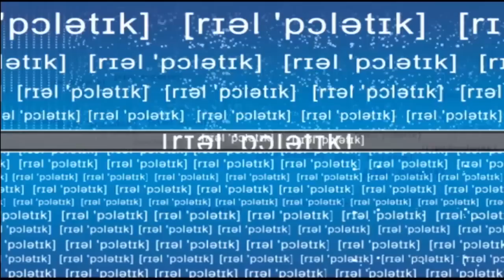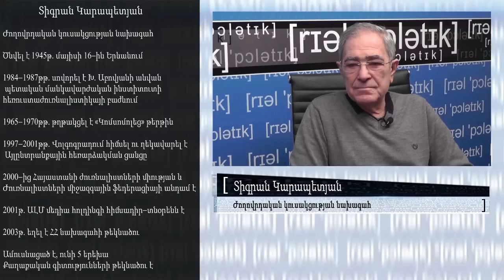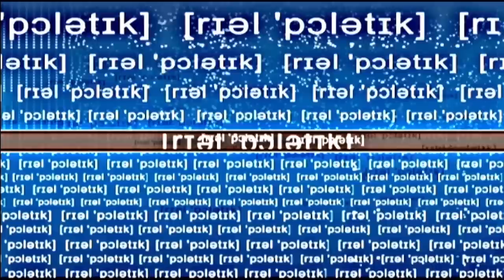Realpolitik ծրագրի հյուրն է Տիգրան Կարապետյանը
Ախորժակները թեժանում են, գայլերը միշտ անկուշտ են

«Առաջին լրատվականի» Real Politik հաղորդաշարի հյուրն է ԺԿ նախագահ Տիգրան Կարապետյանը:

- Կարծո՞ւմ եք, որ Ռոբերտ Քոչարյանի պաշտոնավարման ընթացքում խորհրդարանական ընտրությունների համար պայմաններն ավելի տանելի էին:

- Ո՛չ, հակառակը, պայմանավորվածություններ կային, հիմա մի քիչ դժվար է պայմանավորվել, որովհետև փողն է քիչ: Չկար ԲՀԿ-ն, որն այսօր ունի իր ռեսուրսները: 2007 թվականին էլ ԲՀԿ-ն իր առաջին քաղաքական քայլը կատարեց, որը պայմանավորված էր Ռոբերտ Քոչարյանով: Այժմ ՀՀԿ-ն ձգտում է պահել ԲՀԿ հետ պայմանավորվածությունը: Ախորժակները թեժանում են, գայլերը միշտ անկուշտ են: Ես մտածում եմ` պայքարը ավելի թեժ կլինի:

Realpolitik հաղորդաշարի նոր թողարկումները դիտեք` բաժանորդագրվելով YouTube-ի «Առաջին լրատվական»-ի էջին